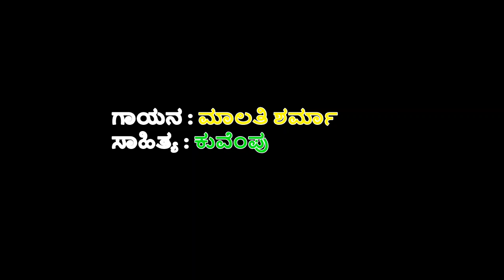BRUNDAAVANAKE HAALANU MAARALU KARAOKE BHAVA GEETHE Singer Malathi Sharma Lyrics Kuvempu Kannada Kara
BRUNDAAVANAKE HAALANU MAARALU KARAOKE
BHAVA GEETHE KARAOKE
Singer-Malathi Sharma
Lyrics-Kuvempu
Kannada Karaoke